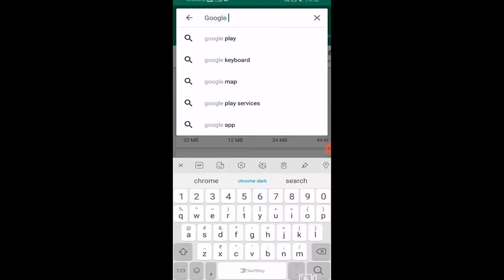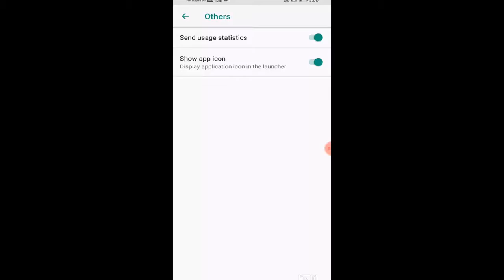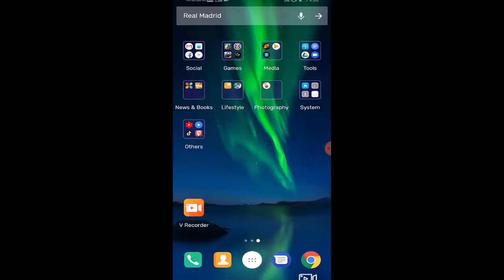How To Change Keyboard Language In Any Android Mobile 2019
In This Tutorial How To Change Keyboard Language In Any Android Mobile...

First Download Google Indic Keyboard App ..

In This APP Always Available In Google Playstore...

So First Download And Install This App Than Follow My Tutorial Steps Properly..